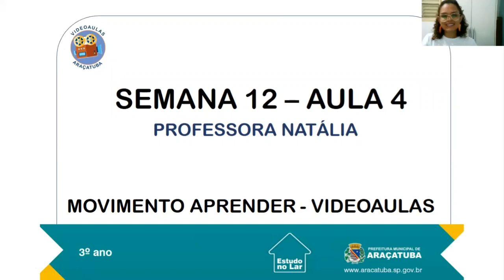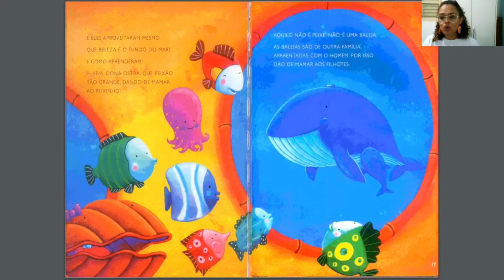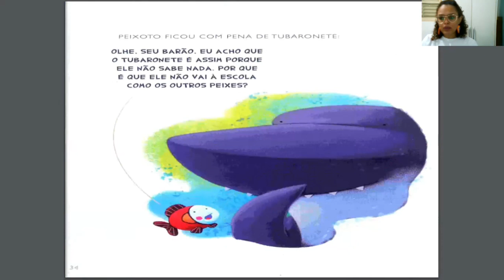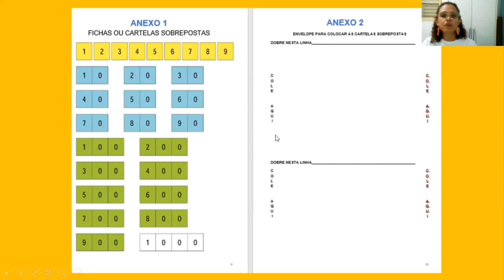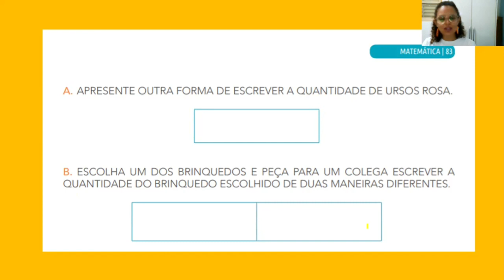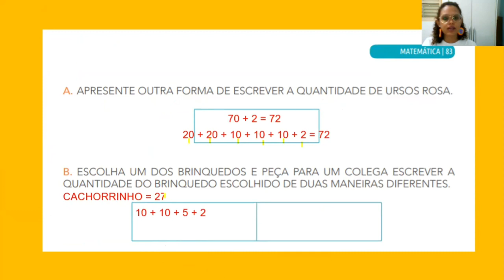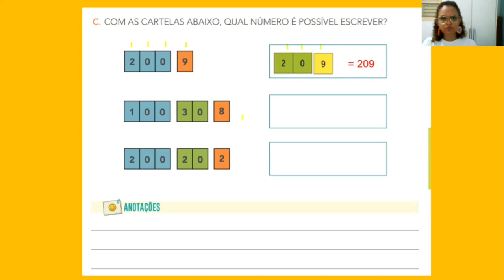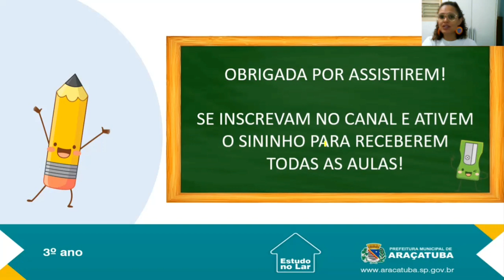12ª Semana - Aula 04